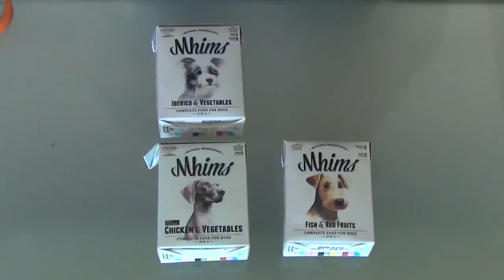Sorteo Internacional Comida Casera para Perros Preparada (Review)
En el review de hoy analizamos comida preparada para perros apta para el consumo humano.

Sorteamos 4 unidades del producto entre los suscriptores del canal. Al final del vídeo te explico que has de hacer para participar : )

Facebook Canine-service para ver el resultado del sorteo

Dirección Animal's: Pza. Europa, 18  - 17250 Platja d'Aro (Girona - España)